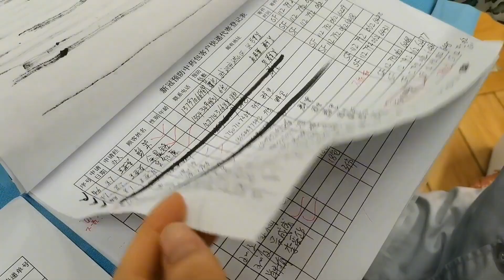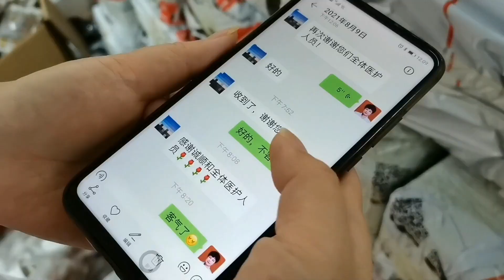正能量：武汉这家中医馆，免费送10000份抗疫包，可邮寄速速去领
[武汉雯婕] 正能量：武汉这家中医馆，免费送10000份抗疫包，可邮寄速速去领